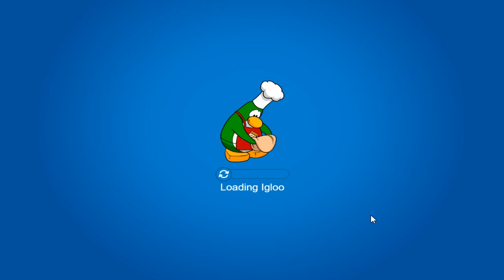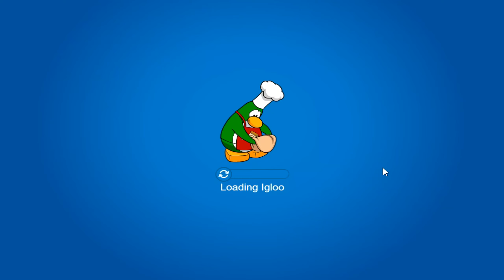decorating the igloo (late) | Club penguin rewritten #6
It's time to decorate MY igloo for the holidays

I forgot to publish this one my bad